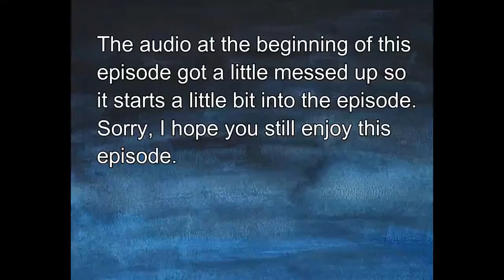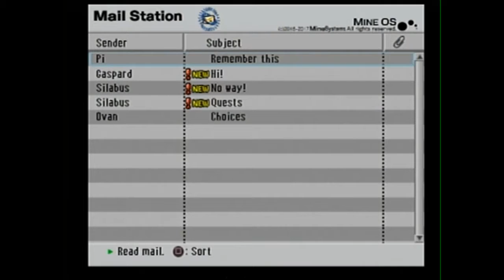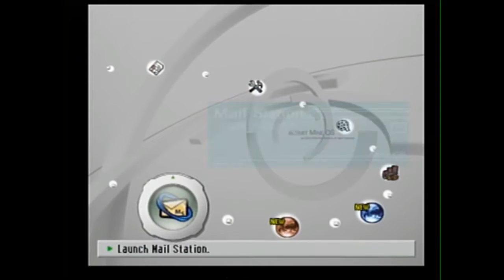.Hack G.U. Vol 1. | Ep. 3 | Boobs McGee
WO!!!